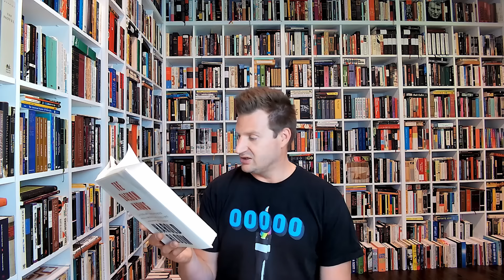5 Years of Leaf by Leaf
00:00 - Welcome
04:18 - 5 improvements I'd like to make to the channel
08:42 - 5 books discovered through the channel
09:25 - 5 favorite videos on the channel
11:27 - 5 books I wanna video but haven't
13:07 - 5 clarifications I'd like to make
17:36 - 5 videos I wish I could redo
20:35 - 5 low-viewed videos on hidden gems
21:24 - 5 authors I'd love to interview
21:38 - 5 favorite words
22:42 - 5 books still woefully on my tbr
23:28 - 5 classics still woefully on my tbr
24:19 - 5 books I want to read in original language
24:36 - 5 books I wish I could rediscover
26:10 - 5 literary places I want to visit
26:31 - 5 favorite quotes
27:08 - 5 great things that've happened because of the channel
29:49 - 5 books I love but haven't mentioned
31:33 - 5 favorite cover art
32:28 - 5 favorite notes on type

Hidden 20th List!
-- 5 Plans I'd Love to Do with the Channel
1. A Year of Shakespeare
2. A Year of Short Stories
3. A Year of Big Books
4. A Year of New Releases Only
5. A Year of My Desert Island Books